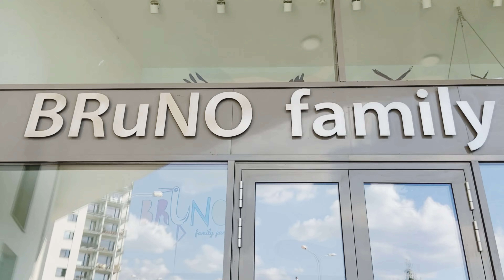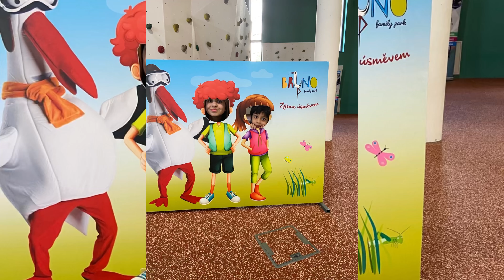Bruno family park | village wali Desi life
This video is about vlog containing following elements

Park vlog part 1

Vlogs
Diy hacks
Easy life

Park vlog music

SONG Rahul Ray
ARTIST Birah Kan
ALBUM LICENCES Interstreet Recordings (on behalf of 4101872 Records DK); Interstreet Publishing Get YouTube Premium